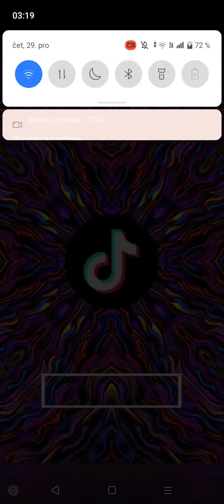dali Ce pogoditi saznaj